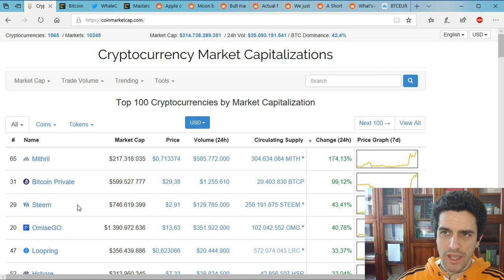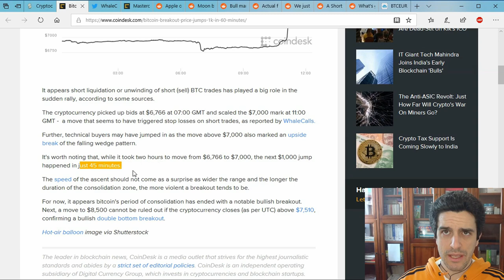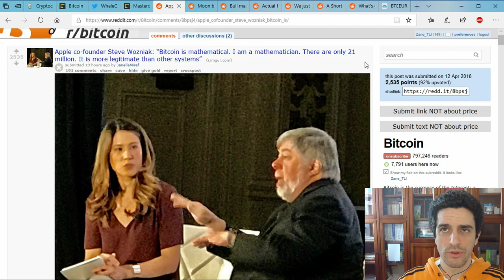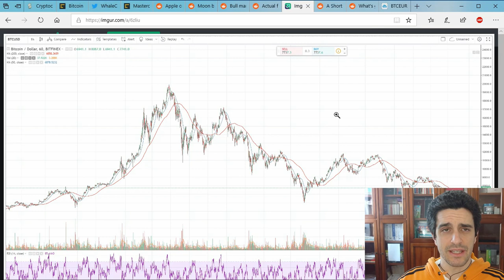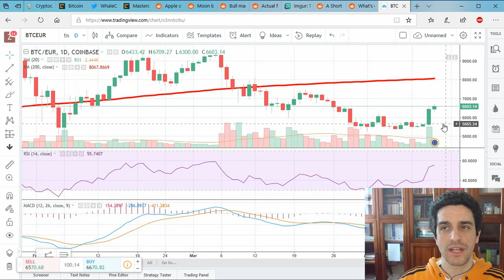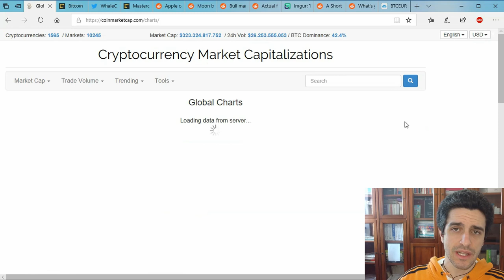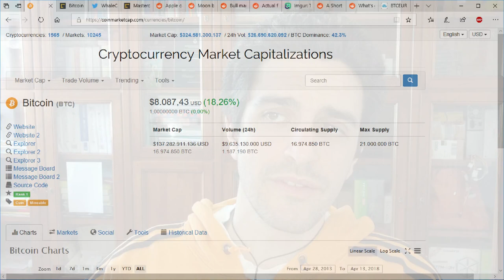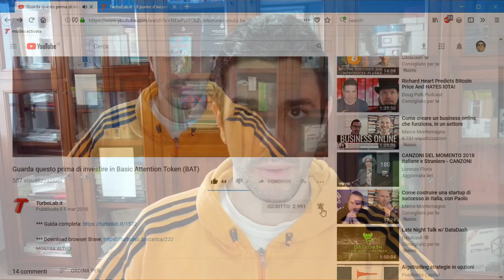Bitcoin e criptovalute: il decollo è ricominciato?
Bitcoin e criptovalute tutte sono decollati di prezzo nelle ultime 24 ore. Quali sono le cause? È l'inizio della ripartenza che ci porterà su nuove vette?